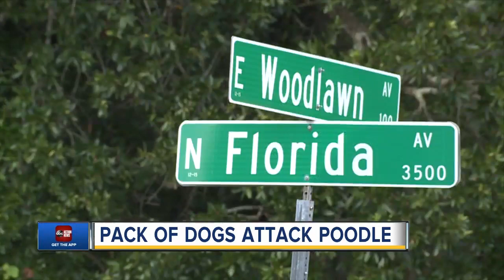ABC Action News Latest Headlines | August 7, 5am